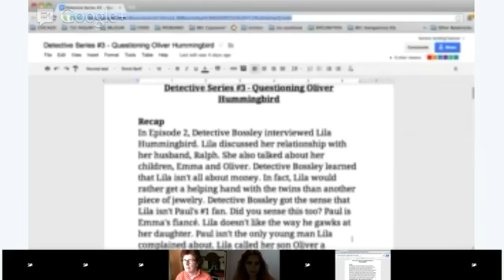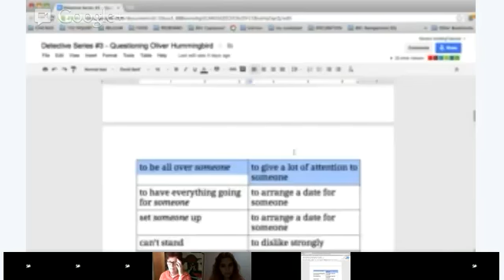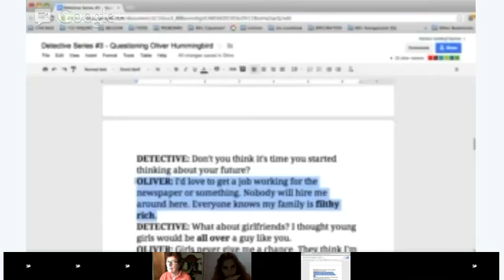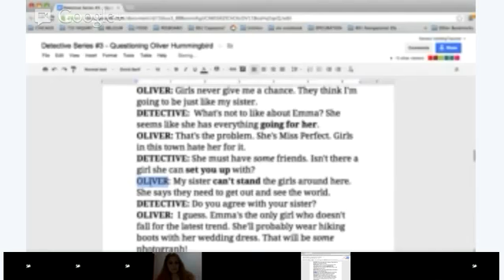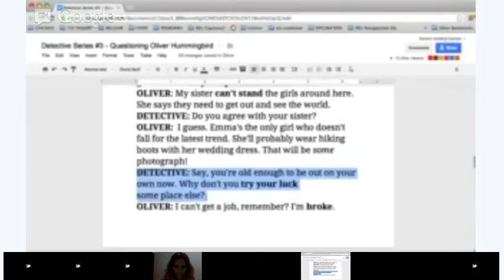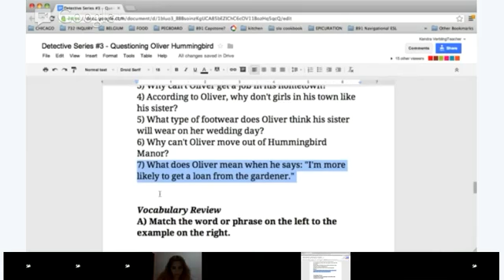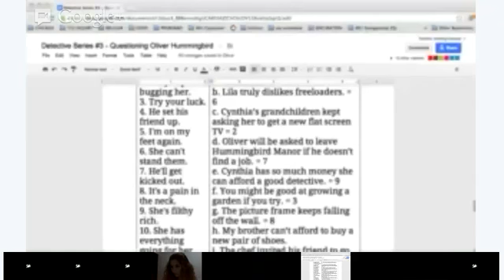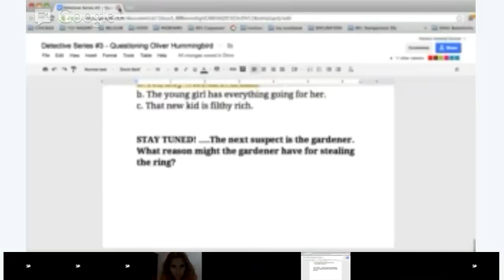Vocabulary - Kendra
This is the THIRD lesson in the 10-part Detective series, in this lesson Detective Bossley interviews Oliver Hummingbird.